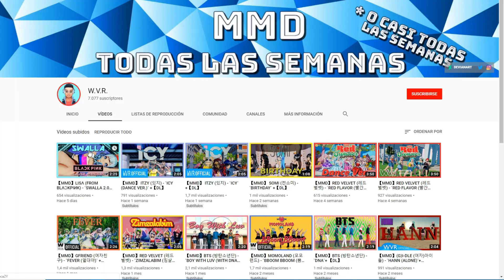BIENVENIDOS AL CANAL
Pues aquí tenéis el Trailer del canal, espero que os haya gustado, si es así no olvidéis de dejar un like y suscribiros para ver mas contenido como este y apoyad a los creadores que salen en la descripción ya que sin ellos no hubiera podido hacer este video y como siempre os digo los modelos, animaciones o fondos no son creaciones mías, excepto el vídeo, pero si las queréis lo tenéis más abajo. ---ÁBREME---

CRÉDITOS:
•MODELS/ MODELOS & STAGES/ESCENARIOS (EN RESPECTIVOS VIDEOS)EN ORDER/EN ORDEN: